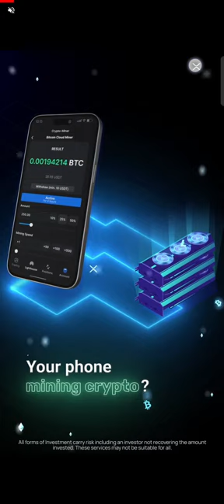How much records can i make Today! | Subway Surfers Gameplay